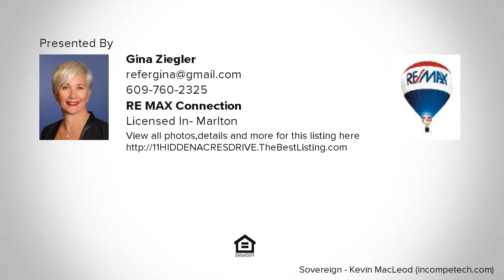11 HIDDEN ACRES DRIVE, VOORHEES TWP, NJ Presented by Gina Ziegler.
Contact Gina Ziegler for more information.

Special features abound in this custom built Ackerman and Pratt home in the prestigious Lost Tree Development in desirable Voorhees, New Jersey. Enter into a dramatic Two Story Foyer with two coat closets. To the left is an elegant Living Room and on the right a glamorous Dining Room for your Formal get togethers. This home features four Bedrooms, three Full Baths and a Powder Room. Abundant windows lets you view the natural setting of this wonderful property. The Eat-In gourmet kitchen has a large island with gas cooktop, double oven, dishwasher, trash compactor, garbage disposal and granite counter-tops. Open to the kitchen is the Recreation Room with Wet Bar, Brick Fireplace, with built in cabinetry, and French Sliding Doors to Expansive Deck. At the other end of the kitchen you have a magnificent Florida room featuring vaulted ceilings. Custom Treatments adorn the wall to wall windows which bring the outside in. Adjacent to this is your private Spa Room with large Hot Tub. Upstairs consists of a Master Suite with whirlpool tub, stall shower, make up vanity and two closets. There are three other Bedrooms on the upper level, one of which has a private Sitting/Study Room. All of this plus a full finished basement with a kitchenette and Cedar Closet. This home is close to all that Voorhees has to offer. This is a must see. Make an appointment Today!